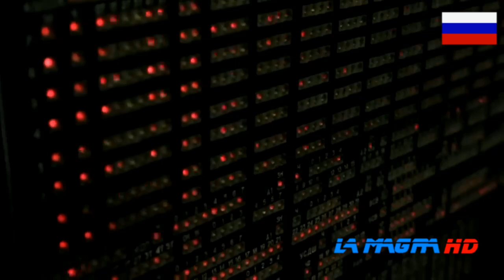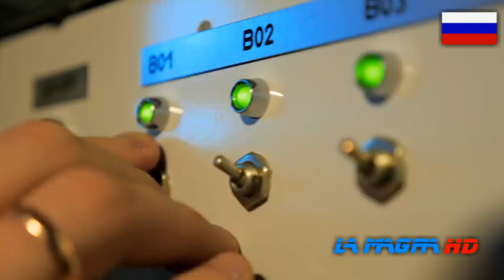Voronezh Radar 77A6 - Phased Array Early-warning Radar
Support / Поддержка:
Bitcoin adress- 1Gvm1rSaCUCuVajSnw6uPebd2XCb9zzs4f
Bitcoin OWN - 802f7abb-b209-4058-a0d2-c63100440a82
Voronezh radars are the current generation of Russian early-warning radar, providing long distance monitoring of airspace against ballistic missile attack and aircraft monitoring. The first radar, in Lekhtusi near St Petersburg, became operational in 2009. Introduced in 2006. The Voronezh radars are described as highly prefabricated meaning that they have a set up time of months rather than years and need fewer personnel than previous generations. They are also modular so that a radar can be brought into (partial) operation whilst being incomplete. Russia has used the launch of these new radars to raise its concerns about US missile defence in Europe. At the launch of the Kaliningrad radar in November 2011 Russian President Dmitry Medvedev was quoted as saying "I expect that this step [the launch of the radar] will be seen by our partners as the first signal of our country's readiness to make an adequate response to the threats which the missile shield poses for our strategic nuclear forces." On 20 December 2017, three new Voronezh radar stations entered service in Russia, thus increasing the total number of operational radars to 8 (Armavir Radar Station operates 2 radars). The radars are located in Krasnoyarsk Krai, Altai Krai and Orenburg Oblast. According to Russia's Ministry of Defence, in 2022 construction of new radar stations near Vorkuta and Murmansk (Olenegorsk) will be completed.

77Я6 «Воронеж» — семейство российских стационарных надгоризонтных радиолокационных станций большой дальности. Предназначены для обнаружения космических и аэродинамических объектов, в том числе баллистических и крылатых ракет. Начало эксплуатации 2006 год. Семейство состоит из станций метрового («Воронеж-М», «Воронеж-ВП»), дециметрового («Воронеж-ДМ») и сантиметрового («Воронеж-СМ») диапазона волн. Длинноволновые станции обеспечивают высокую дальность обнаружения объектов, коротковолновые позволяют точнее определить параметры цели. Принятие станций семейства «Воронеж» на вооружение позволяет не только существенно расширить возможности ракетно-космической обороны, но и сосредоточить наземные средства СПРН на территории Российской Федерации. Технология монтажа из узлов высокой заводской готовности (ВЗГ) обеспечивает высокий темп строительства. Минобороны РФ намерено полностью заменить ими все советские РЛС дальнего обнаружения пусков ракет. Существуют варианты, работающие в метровом, дециметровом и сантиметровом диапазонах волн. Метровые РЛС дают высокую обзорность пространства, дециметровые обеспечивают точное наведение противоракет и управление ими, сантиметровые способны собрать максимум информации о любой цели, попавшей в зону покрытия.